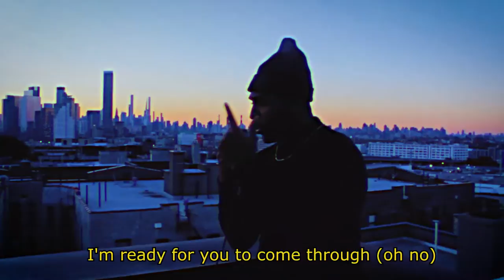Con Killion - 1 4 2 (Official Lyric Video)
LYRICS:
I'm ready for you to come through
(oh)
I ain't never had the chance to be grateful
Space took was a place held for you
Time again
I'm reminded that
All of this for you
It's for you, is for you
I spoke it, it came true
You came true
One for two.

People keep saying they want a love like this
But not everybody is willing
To start over from the beginning
Patience makes all of the difference, yeah
A vision for me,
Became reality
When I touch your back
And I feel you breathing
Let's make this cash
Then make the baby
You can put my hands where you want it baby

(oh)
Time again
And I'm reminded that
And I spoke it, it came true
You came true
One for two, oooh.

Oooh
You came true
Oooh
(vision, vision, vision)

Oooh
You came
Came true
Oooh ooh ooh oooh
You were my vision became my religion
You started as a vision
Became my religion

Became my
'Came my
'Came my
'Came my
'Came my
Became my religion
'Came my
'Came my
'Came my
'Came my
Became my One for Two